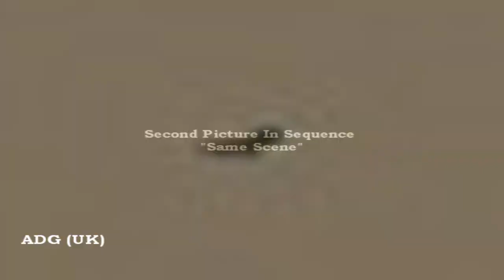Mars Curiosity Buzzed By UFO? 2012 HD